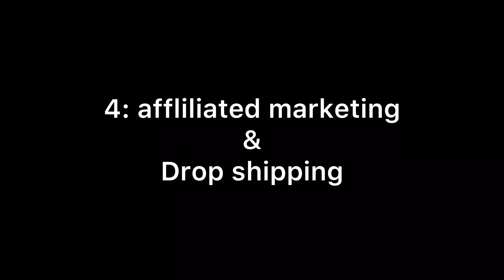5 REAL Ways How To Make Money On Instagram ||എങ്ങനെ ക്യാഷ് ഉണ്ടാക്കാം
ഇൻസ്റ്റഗ്രാമിൽ എങ്ങനെ ക്യാഷ് ഉണ്ടാക്കാം🙌🏻

Thanks oll👋🏻